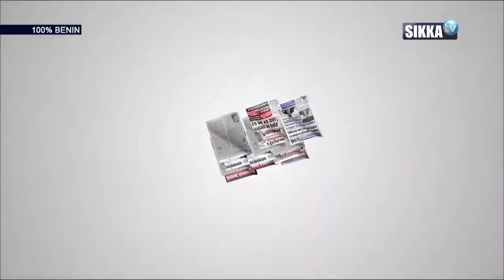REVUE DE PRESSE BÉNIN SIKKA DU 28 08 2020